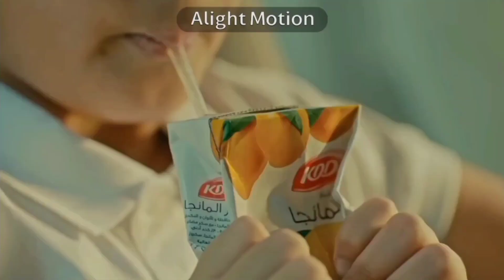AD AL Safa TV 2024 17 16 15 DVD